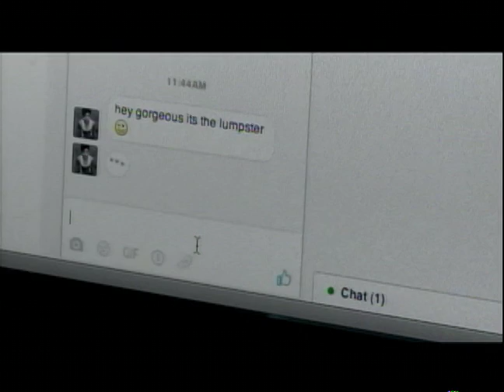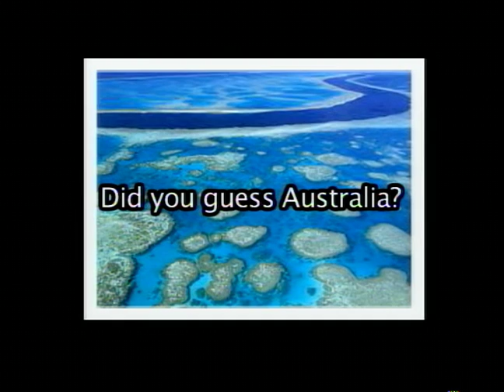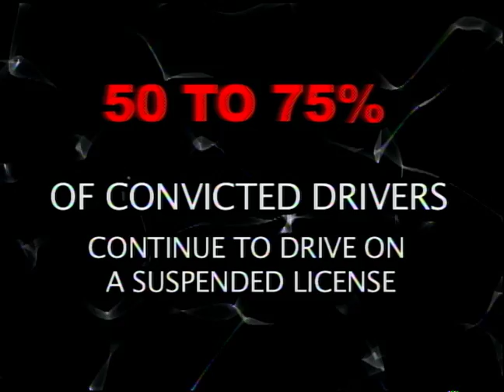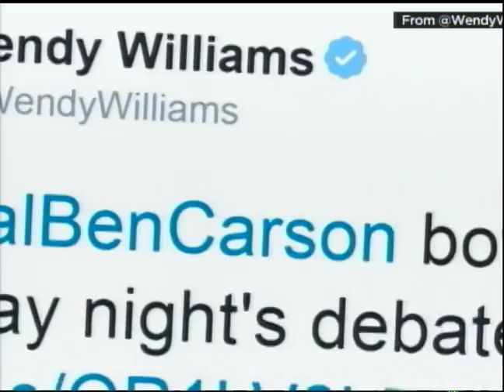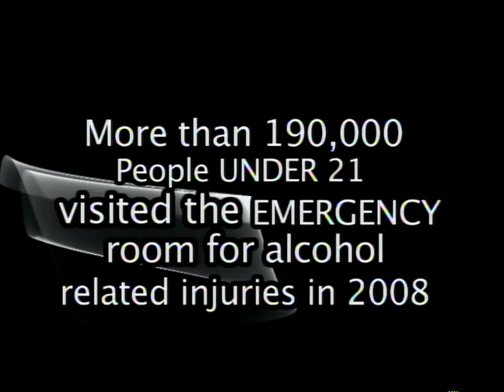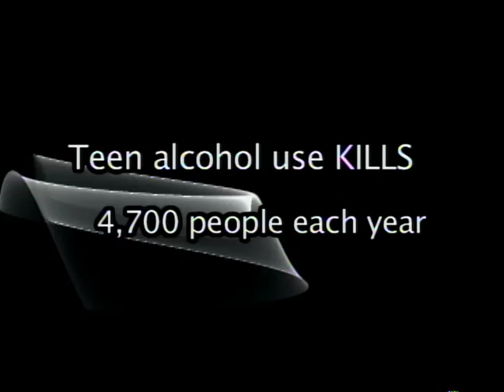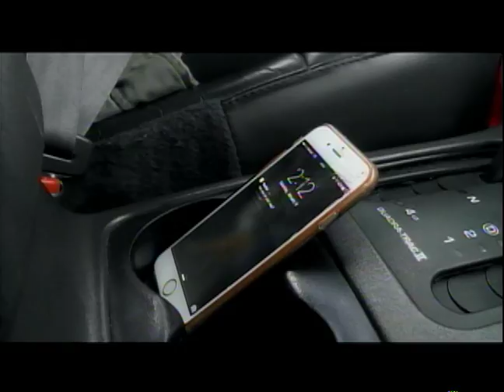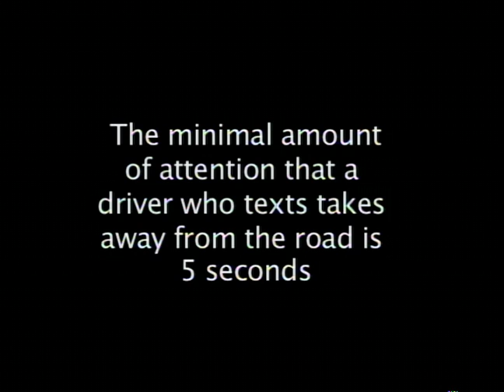TRST Feb 11 2016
Toms River Schools Today for February the 11th 2016